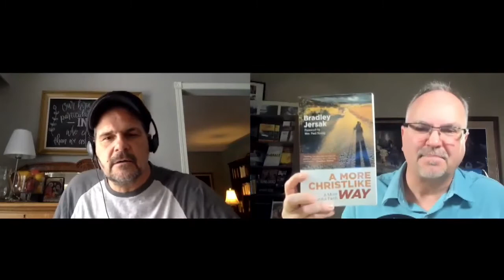SGIG e105 Grace and Grieving - Finding Hope In the Pain – Brad Jersak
Can we find HOPE when we face grief?  Grief comes in many forms; death, divorce, estrangement, lost job or dreams, betrayal, etc.  This series was first aired in December 2019 and we are re-sharing this series as we recognize so many are walking through some difficult times.  The rebroadcast will be a FIVE part series that will lead us into 2022.

This series is designed to give ‘hope’ to those facing many emotions and situations.   The original links are below. There is much more going on behind the scenes and if we are unaware of it, it could lead to many many years of more pain and misunderstanding.  Brace yourself as we dive into many facets of loss and grief.  The hope is that we will all find permission to grieve the things we have never been given permission to grieve.

This mini series is only scratching the surface but what you ‘do’ hear… may become an incredible encouragement to help you keep walking through the difficult emotions and circumstances.

(*link will be made available after livestream)

Healing Life’s Hurts Through Understanding Forgiveness
ONLINE CONFERENCE REGISTRATION